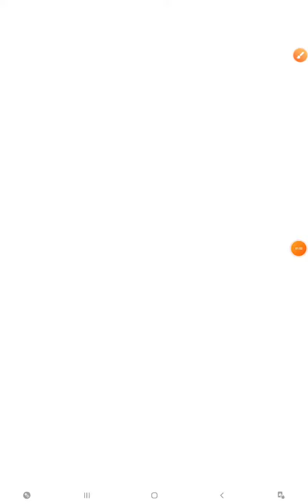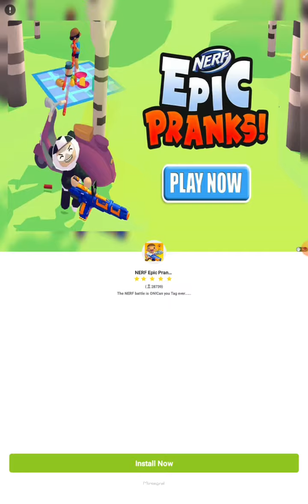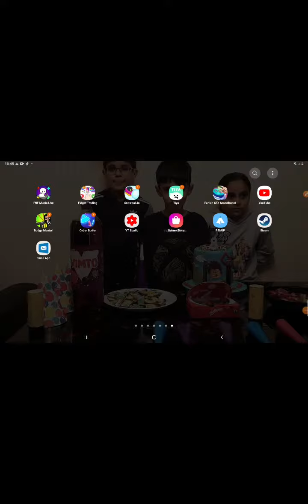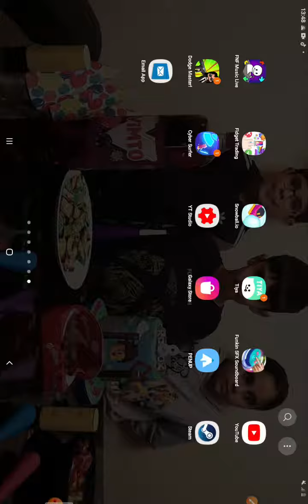playing some of my games part 1